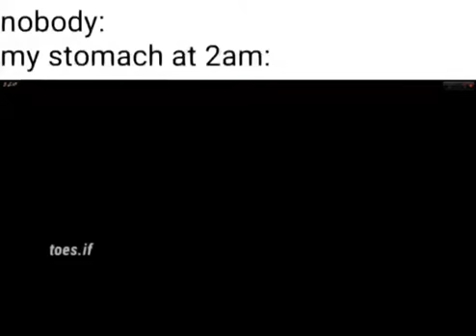Stomach at 2 am